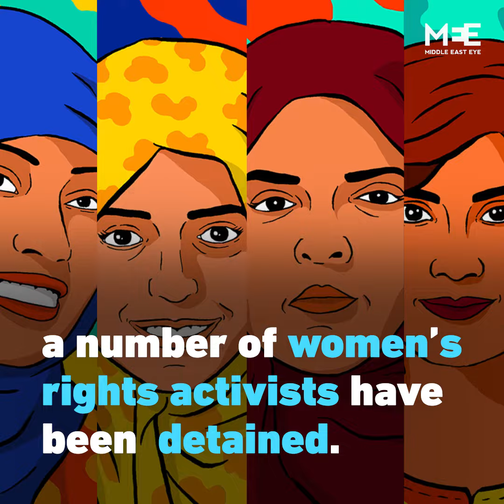Saudi women to learn about their divorce through text message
In a move designed to prevent men from divorcing their wives in secret, Saudi women will now be notified of their divorce through a text message, as part of the government's "Vision 2030" reforms led by Saudi Crown Prince Mohammed bin Salman.